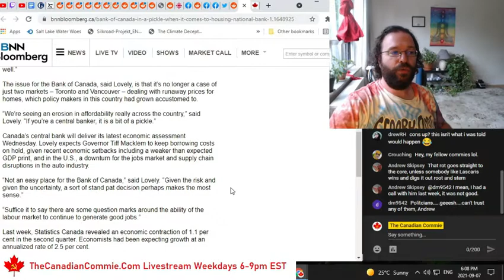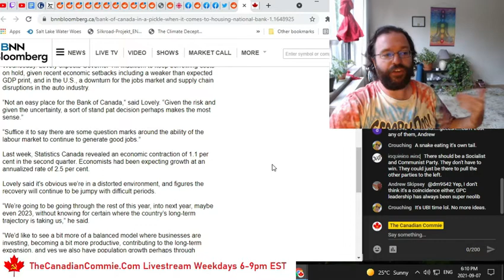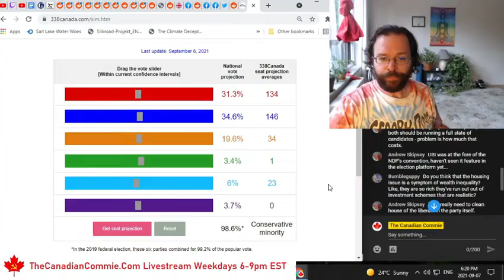The Capitalist Death Cult is Out of Ideas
The system of Capitalism is in freefall collapse, and the owners don't know what to do about it. We should just be rid of them.

Organize: socialistaction.ca

Podcast: TheSocialistAgenda.com

Livestreaming every weekday 6-9pm